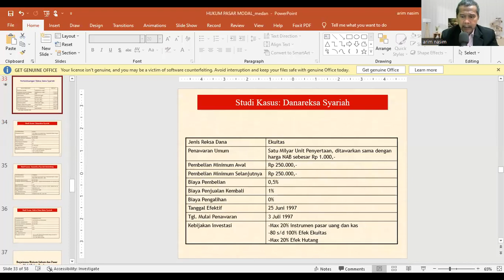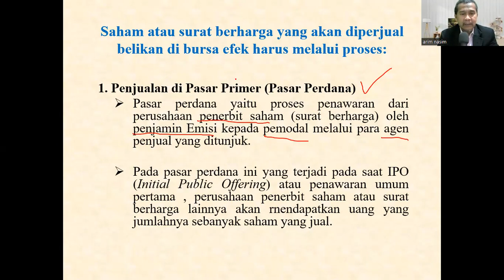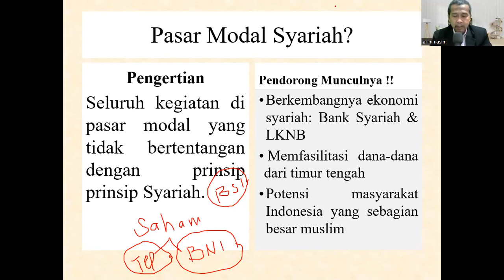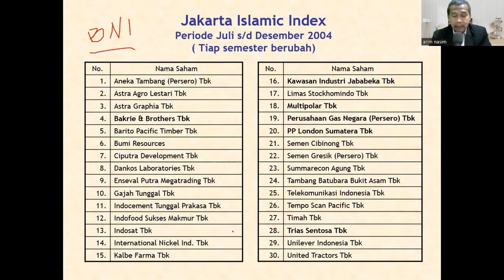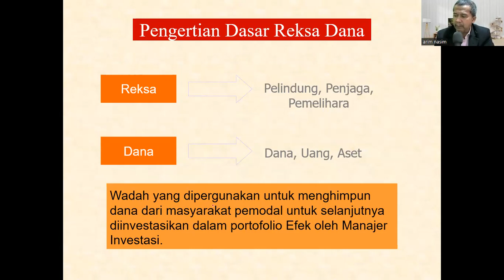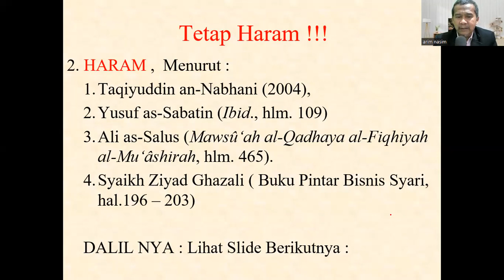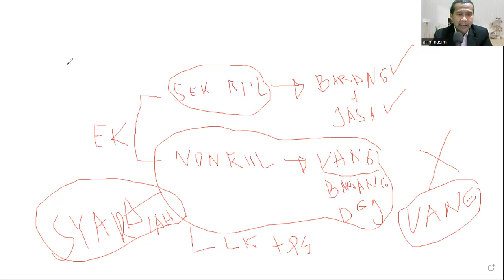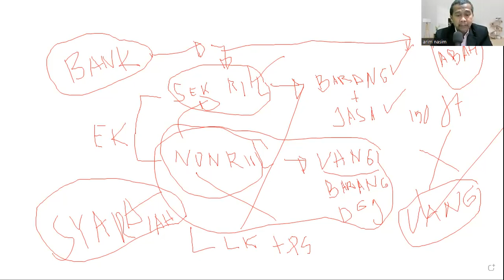Hukum Saham dan Pasar Modal I, Kajian Kitab Nizhom al-Iqtishodiy fiil Islam Ed. 22 Ust. Arim Nasim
Penjelasan saham juga pasar modal dalam sistem kapitalisme
Kajian kitab Nizham al-Iqtishodiy fiil Islam (Sistem Ekonomi Islam) rutin dikaji setiap Jum'at malam pukul 20.00 wib dan diampu Ustadz Arim Nasim.

Kajian terbuka untuk muslimin yang ingin dapatkan penjelasan (syarah) dari kitab tersebut dan yang minat bergabung maupun berpartisipasi hubungi kami di